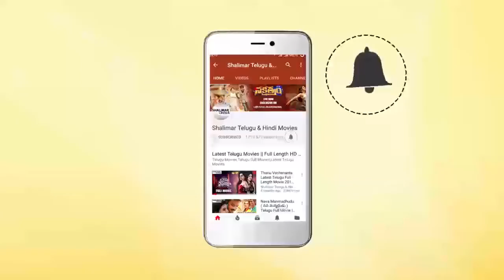Subhodayam Movie || Sakshi Ranga Rao Fires On Chandra Mohan For Eloping || Chandra Mohan, Sulakshana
Watch Sakshi Ranga Rao Fires On Chandra Mohan For Eloping From Subhodayam Movie.